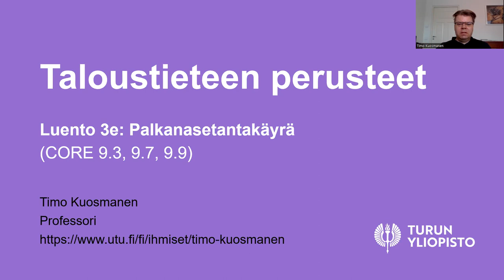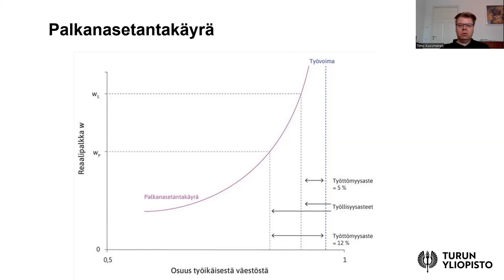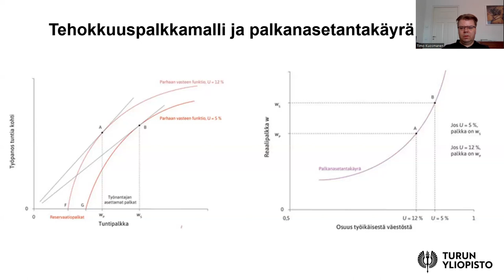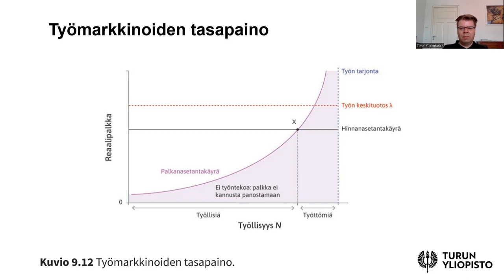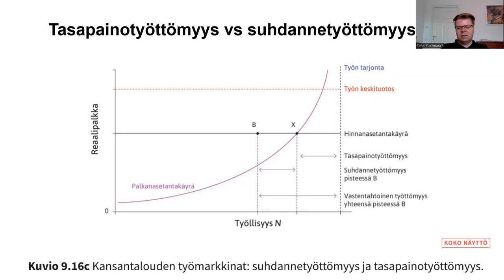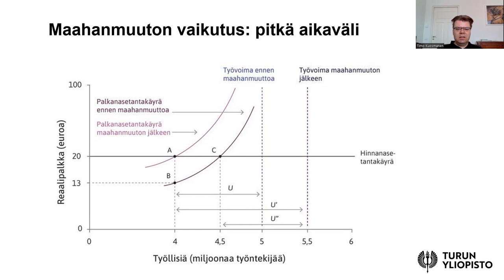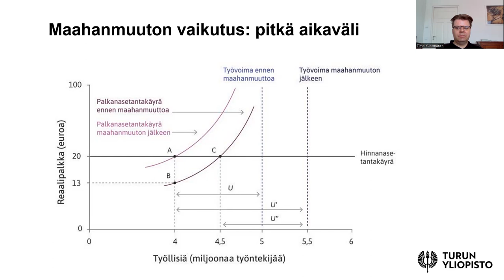Taloustieteen perusteet 3e) Palkanasetantakäyrä